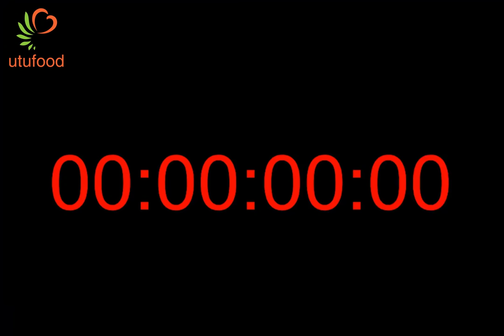everday cake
Everyday vanilla cake, looks so stunning and taste so awesome. Easy cake recipe made from simple ingredients (eggs, flour, sugar, vanilla, baking powder, oil).
Photography gears:
Canon 5D mark IV with canon 24-105 lens (top camera)
Godox light VL150
Canon 7 D mark I with canon 50 mm lens (side camera)